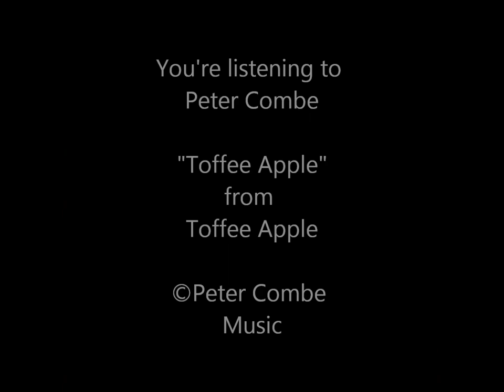Peter Combe - Toffee Apple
iTunes Store

Artist: Peter Combe
Album: Toffee Apple

Genre: General Childrens, Kids, Kid/Family Friendly, Folk

Catchy, funny, melodic, sometimes exquisitely beautiful, superbly written, played and recorded children's music. Irresistible to both children and parents alike...

Toffee Apple was the first Children's Album in Australia to receive an ARIA Award for 'Best Children's Record'.

Track List
1. Juicy Juicy Green Grass (A Sheep's Lament
2. Moon Moon
3. The Silly Postman
4. Cats
5. Toffee Apple
6. Red Balloon
7. Standing on a Bus
8. Little Caterpillar
9. The Walking Song
10. Green Green Green
11. Baghdad
12. Tadpole Blues
13. I Have
14. Dr. McKew
15. Jeffrey Hill
16. Jack and the Beanstalk
17. Why Don't We
18. Sweet Dreams and Teddy Bears
19. Take a Bath
20. That's The Way I Like It
21. Lullaby (for Tom)